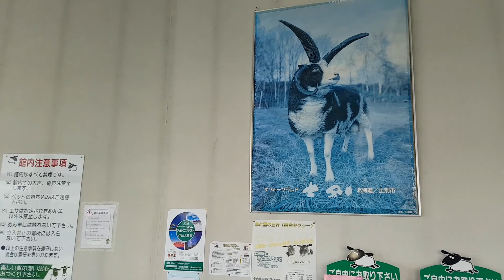Suffolk Sheep Museum of Shibetsu, Hokkaido, Japan | Traveler Ni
5351 Nishibetsucho, Shibetsu 095-0056 Hokkaido